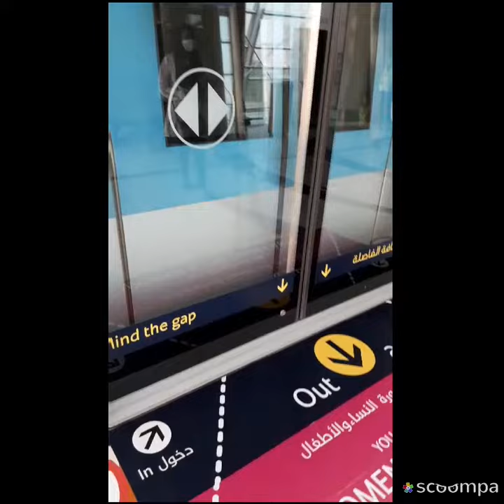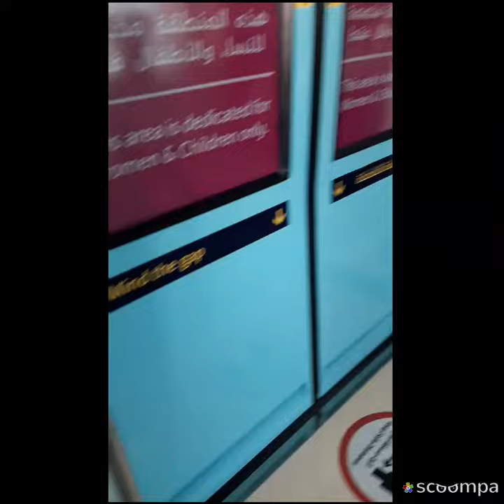Dubai safety measures to stopCOVID-19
Wonderful management to keep under control everything. People are following the instructions and maintaining the social distance from each other. Excellent hygienic environment for passengers. Stay safe stop COVID-19
Salam Dubai management